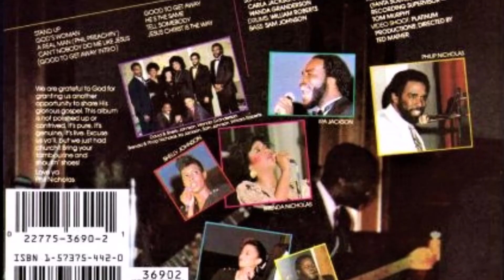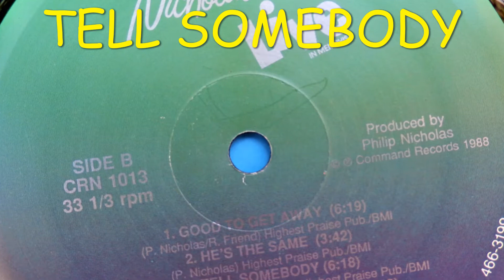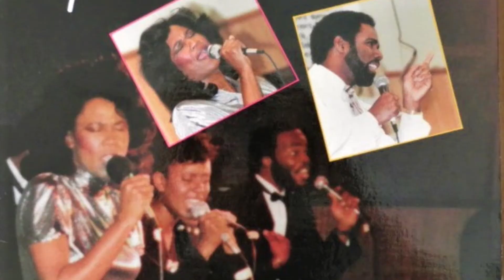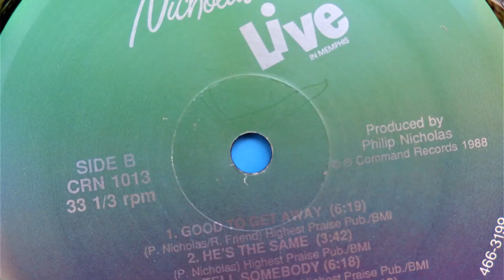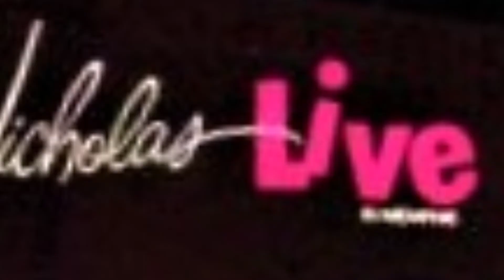TELL SOMEBODY Phil & Brenda Nicholas Live In Memphis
Phil & Brenda Nicholas are an American traditional black gospel music husband and wife duo from Philadelphia, Pennsylvania and Los Angeles, California, and they started their music recording careers in 1981, as a quartet.